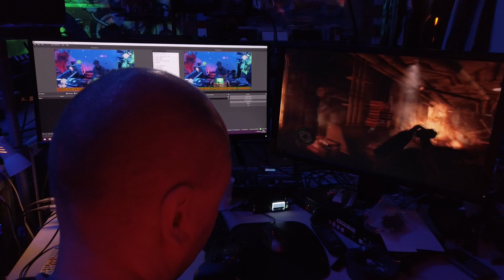Gstring Mixed Up @ Panama Racing Club 2020.11.26 (S06E11)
Gstring Mixed Up @ Panama Racing Club 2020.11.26 (S06E11-2)
**No Station Such Dedication**